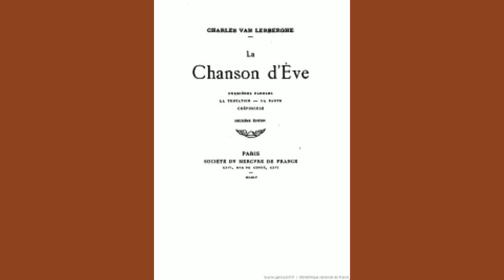Pardonne-moi, ô mon Amour..., Charles Van Lerberghe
dit par Samson Fainsilber

Pardonne-moi, ô mon Amour,
Si mes yeux pleins de toi ne te voient pas encore,
Si je m’éveille en ta splendeur,
Sans la comprendre, comme une fleur
S’éveille dans l’aurore;

Pardonne-moi si mes yeux aujourd’hui
Ne te distinguent de la lumière,
S’ils ne séparent ton sourire
De leurs pleurs éblouis.

Pardonne-moi, si je l’écoute
Sans t’entendre, et ne sais pas
Si c’est toi, mon amour, qui parles,
Ou mon cœur qui gémit tout bas ;

Pardonne-moi, si tes paroles
Autour de mes oreilles volent,
Comme des chants dans les airs bleus,
Ou l’aile du vent dans mes cheveux.

Pardonne-moi, si je te touche
Dans le soleil, ou si ma bouche,
En souriant, sans le savoir,
T’atteint dans la fraîcheur du soir;
Pardonne-moi, si je crois être
Près de toi-même où tu n’es pas,
Si je te cherche, lorsque peut-être
C’est toi qui reposes dans mes bras.